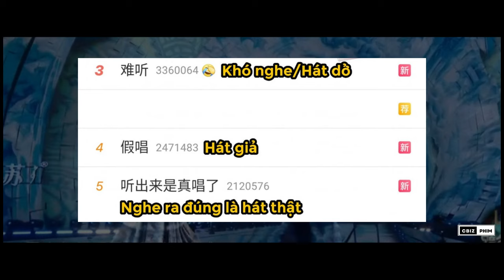TỔNG HỢP HOTSEARCH CỦA SÂN KHẤU CUỐI NĂM 31/12 - Vương Hạc Đệ & Tống Thiến có hôn thật không ?